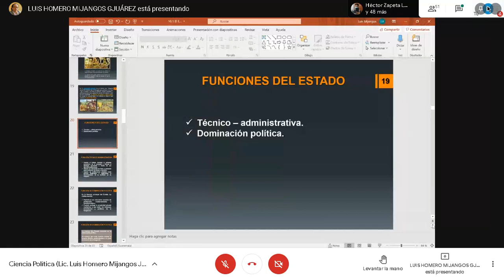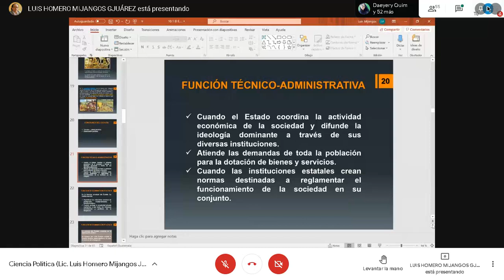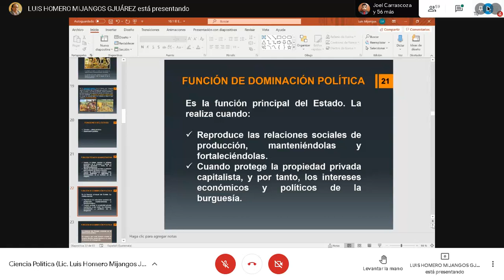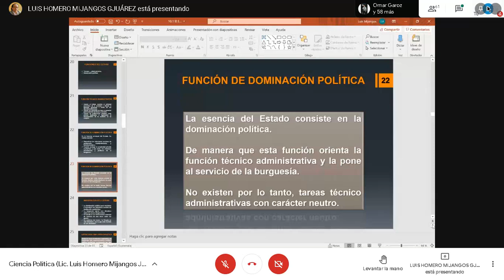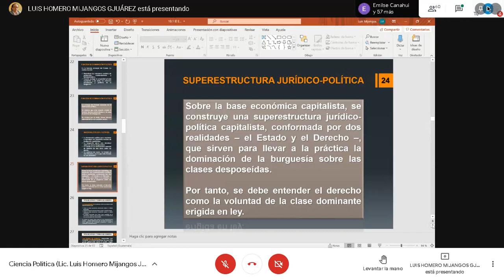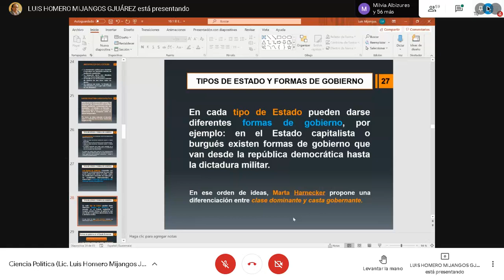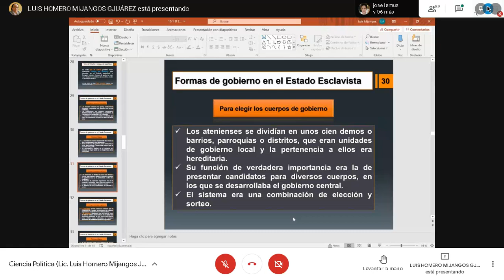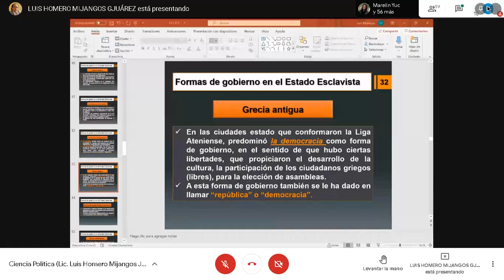CIENCIA POLÍTICA / EL ESTADO - SEGUNDA PARTE / ECONÓMICAS USAC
CIENCIA POLÍTICA
Clase del 04 de marzo

El Estado (segunda parte)